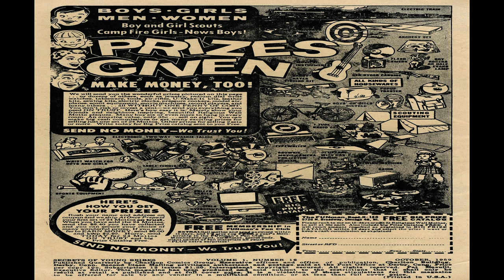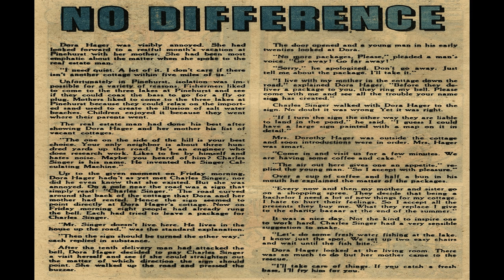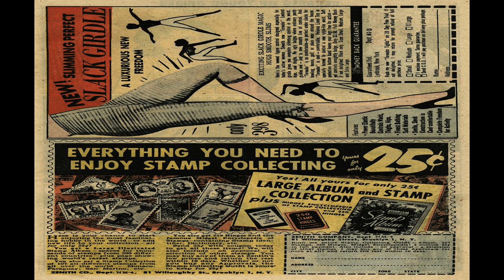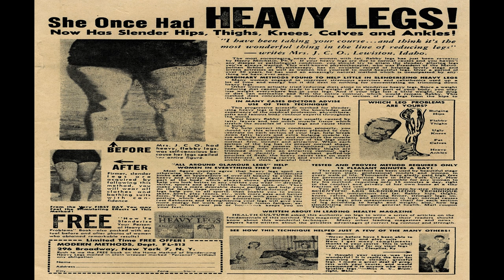Secrets Of Young Brides No 16 Comix Book Movie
Title | Secrets Of Young Brides No 16 | Publisher:  Charlton Comics | Date: October 1959 | Lang: English

Price: 0.10 USD, Pages: 36,  Color: Color Dimensions: Standard Golden Age Paper US Stock: Glossy Cover; Newsprint Interior Binding: Saddle-stitched Publishing Format: Was Ongoing Series Editing: Pat Masulli (Executive Editor)

Comic Contents:

Genre:  Romance

Comic Story (5 pages)  I Couldn't Marry Him
Genre:  Romance

Comic Story (5 pages)  That Certain Feeling
Genre:  Romance

Comic Story (5 pages)  If He Really Cares
Genre:  Romance

Text Story (2 pages)  No Difference
Genre:  Romance

Comic Story (6 pages)  Heavy Is the Heart
Genre:  Romance

Comic Story (4 pages)  Jealous Man
Genre:  Romance

  Select YouTube
  Search gharold

Secrets Of Young Brides No 16 Comix Book Movie is presented in full screen, 1920 X 1080 HD (1080P) quality video, without music, narration, sound, animation, pans or zooms, enabling every comix panel, of the story, to be read and enjoyed, on or off-line, at any time, and in any place you can access it.

Secrets Of Young Brides No 16 Comix Book Movie is part of the golden age comixs' Romance genre. The Golden Age refers to the first cycle of superhero comixs which existed between 1938 and 1950. This was the period in which the concept of the superhero was born.